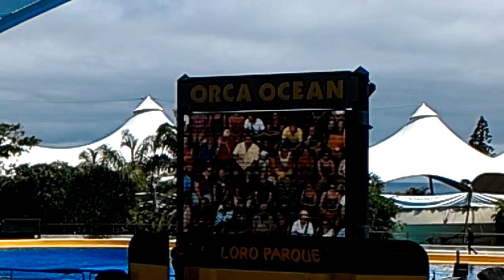Tenerife June 2016